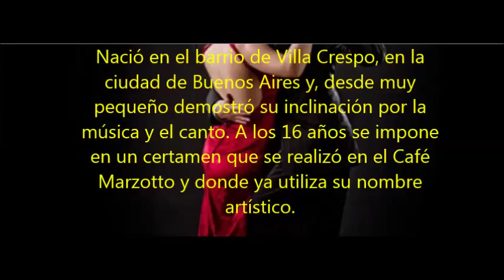CARLOS DI SARLI - HORACIO CASARES - HASTA SIEMPRE AMOR - TANGO - 1958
El clasico tango HASTA SIEMPRE AMOR interpretado por HORACIO CASARES en su paso como ultimo cantor de la orquesta tipica de CARLOS DI SARLI.